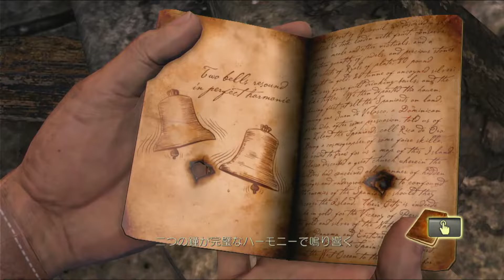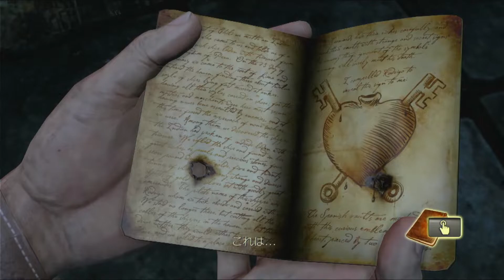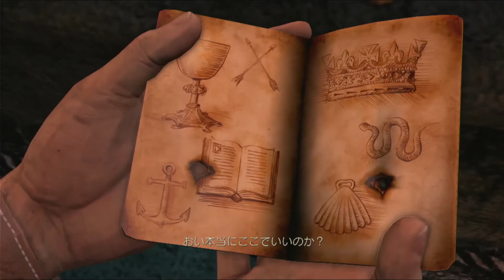PLAYする映画！伝説の秘宝探し！【アンチャーテッド エル・ドラドの秘宝】第9話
教会の内部を探索！